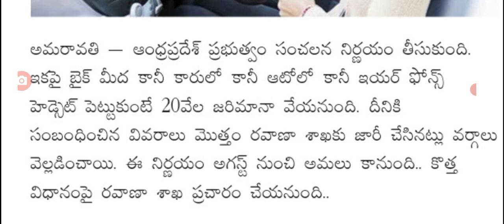ఆగస్ట్ నుండి వాహనదారులకు కొత్త రూల్స్ ఇలా చేస్తే 20,000/- ఫైన్ new rules for vehicle holders.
hello everyone today update is AP government new rules for vehicle holders .@anandsocialedu